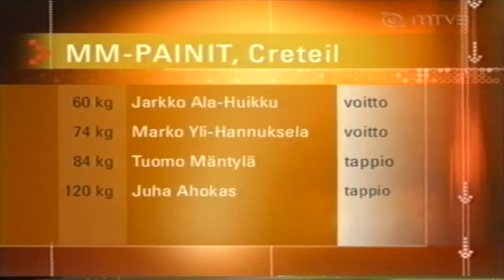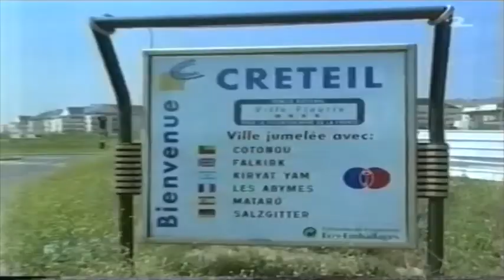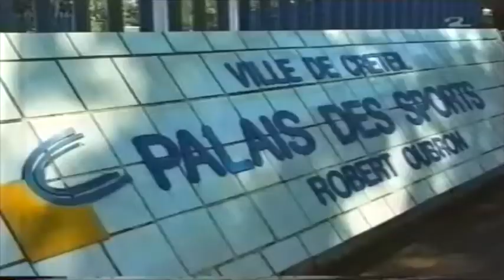Wrestling world championships 2003 Creteil FRA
Painin MM-mitaleista ja Ateenan olympiapaikoista oteltiin vuonna 2003 Ranskan Creteilissä. Alkuun vähän urheiluruutu pätkiä ja sitten tositoimiin.

Ottelut:
10:00
74kg Marko Yli-Hannuksela - Ranbir Singh IND 12–0

13:40
60kg Jarkko Ala-Huikku - Jiang Sheng CHN 9–3

23:30
74kg Marko Yli-Hannuksela - Katsuhigo Nagata JPN 12–8

33:15
60kg Armen Nazarian BUL - Jarkko Ala-Huikku 6–0

41:15
120kg Khasan Baroev RUS - Mihaly Deak-Bardosi HUN 3–1

48:25
74kg Jin-Soo Kim KOR - Marko Yli-Hannuksela FIN 4–1

1:01:25
60kg Armen Nazarian BUL - Roberto Monzon CUB 6–2

1:07:10
74kg Aleksey Gloushkov RUS - Konstantin Schneider GER 3–0

1:17:40
96kg Martin Lidberg SWE - Karam Gaber EGY 3–0